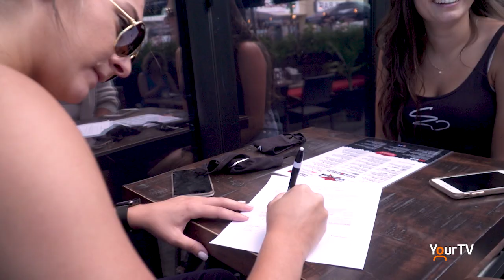Vaccine passport mandate lifted in Halton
The chambers of commerce in Halton are eager to get back to normal as most Covid-19 restrictions are lifted today, including the proof of vaccine requirement.